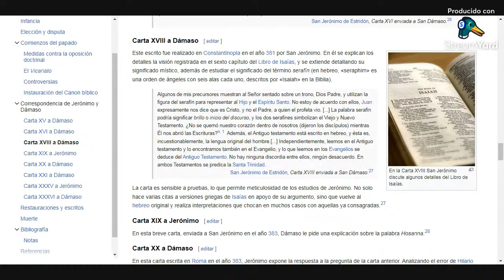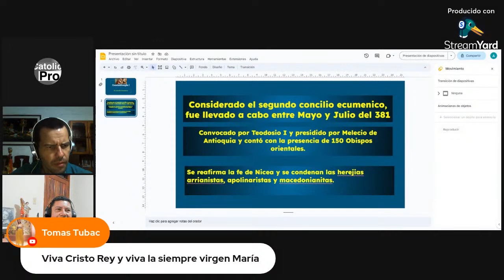EL PRIMER CONCILIO DE CONSTANTINOPLA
Este Concilio fue convocado en mayo de 381 por el Emperador Teodosio para proporcionar una sucesión católica a la sede patriarcal de Constantinopla, confirmar el símbolo de fe de Nicea, reconciliar a los semiarrianos con la Iglesia y poner fin a la herejía macedonia.

Originalmente era sólo un Concilio de la Iglesia de Oriente; son inválidos los argumentos de Cesare Baronio (ad an. 381, nos. 19, 20) para probar que fue convocado por el Papa San Dámaso I, (Hefele-Leclercq, Historia de los Concilios, París, 1908, II, 4). Estuvieron presentes 150 obispos católicos y 36 obispos heréticos (macedonios y semi-arrianos), y fue presidido por Melecio de Antioquía; después de su muerte, por los sucesivos patriarcas de Constantinopla, San Gregorio Nacianceno y Nestorio.

Su primera medida fue confirmar a Gregorio Nacianceno como obispo de Constantinopla. Las actas de este concilio han desaparecido casi totalmente; sus procedimientos se conocen principalmente por las narraciones de los historiadores eclesiásticos Sócrates, Sozomen y Teodoreto. Hay buena razón para creer que redactó un tratado formal (tomos) sobre la doctrina católica de la Trinidad, también en contra del apolinarianismo; este importante documento se ha perdido, excepto el primer canon del concilio y su famoso Credo (Niceno-Constantinopolitano). Este último es tradicionalmente tomado como una ampliación del Credo de Nicea, con énfasis en la divinidad del Espíritu Santo. Sin embargo, parece tener un origen más temprano, y fue compuesto probablemente (369-373) por San Cirilo de Jerusalén como una expresión de la fe de esa Iglesia (Bois), aunque su adopción por este concilio, le dio una autoridad especial, tanto como credo bautismal (v. bautismo) como fórmula teológica. Recientemente Harnack (Realencyklopadie fur prot. Theol. und Kirche, 3rd ed., XI, 12-28), ha mantenido, sobre bases no muy concluyentes, que no fue hasta después del Concilio de Calcedonia (451), que este credo (la fórmula de Jerusalén con la adición de Nicea) fue atribuido a los Padres de ese Concilio. En Calcedonia, ciertamente, fue recitado dos veces y aparece dos veces en las Actas de ese Concilio; fue también leído y aceptado en el Sexto Concilio General (vea más abajo) que se efectuó en Constantinopla en el año 680. La muy antigua versión latina de su texto se debe a Dionisio el Exiguo (Gian Domenico Mansi, Coll. Conc., III, 567).

Translated titles:
Das Erste Konzil von Konstantinopel

LE PREMIER CONCILE DE CONSTANTINOPLE

O PRIMEIRO CONSELHO DE CONSTANTINOPLA

कॉन्स्टेंटिनोपल की पहली परिषद

THE FIRST COUNCIL OF CONSTANTINOPLE

第一届君士坦丁堡大公会议

O PRIMEIRO CONCELLO DE CONSTANTINOPLA

ΤΟ ΠΡΩΤΟ ΣΥΜΒΟΥΛΙΟ ΚΩΝΣΤΑΝΤΙΝΟΥΠΟΛΗΣ

AN CHÉAD CHOMHAIRLE CONSTANTINOPLE

IL PRIMO CONCILIO DI COSTANTINOPOLI